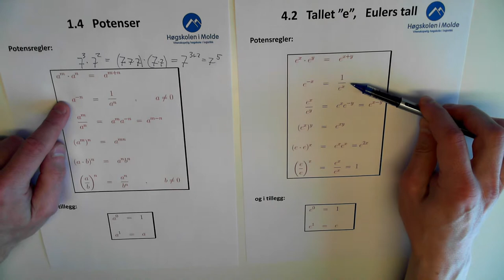04-K-04 Eulers tall, potensregler